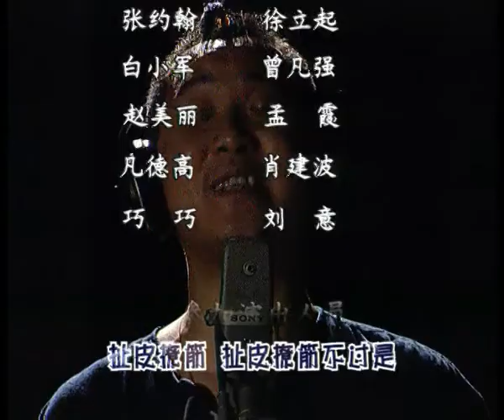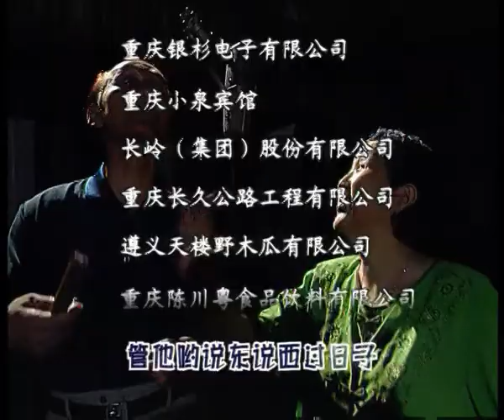【 街坊邻居】第27集：冤家路宽，刘卫东得罪衣锦还乡董事长【重庆卫视官方频道】